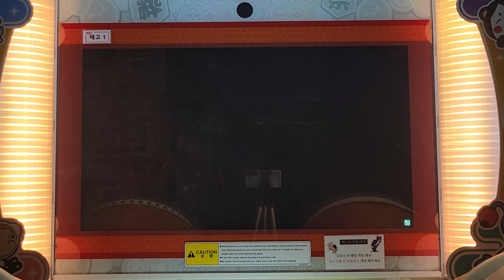RHYTHM CONNECT おに 全良 [太鼓の達人]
TRIANGLE 「太鼓の達人 RHYTHM CONNECT」